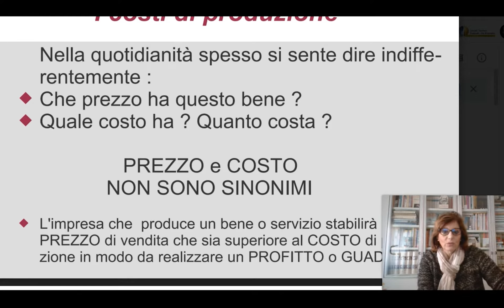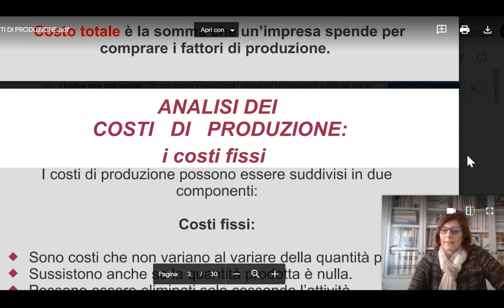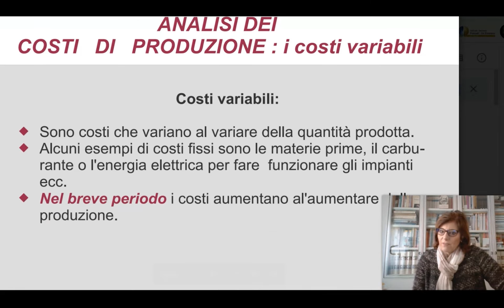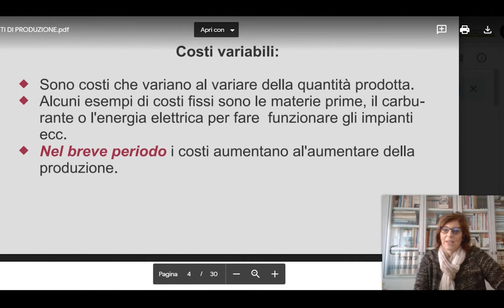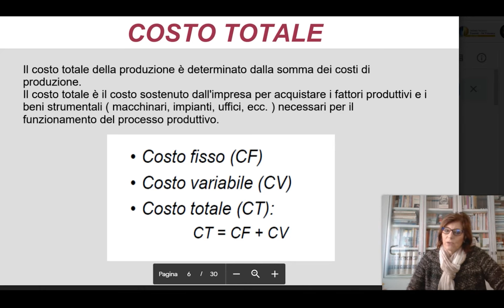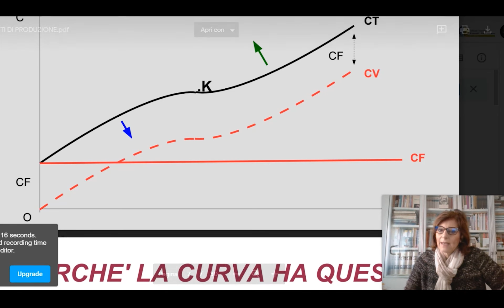Analisi dei costi di produzione 1) Costi fissi e costi variabili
classe: 3